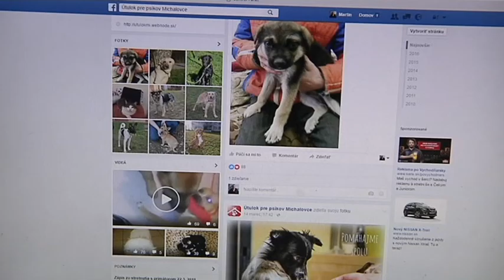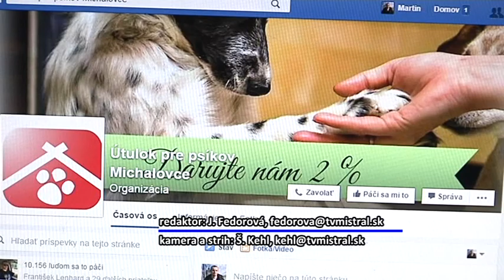Nový domov psíkov